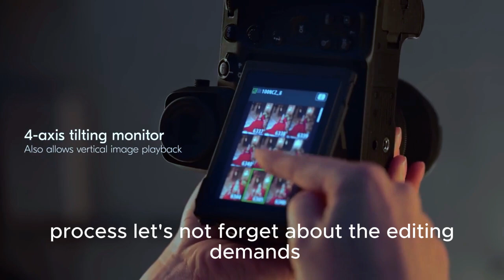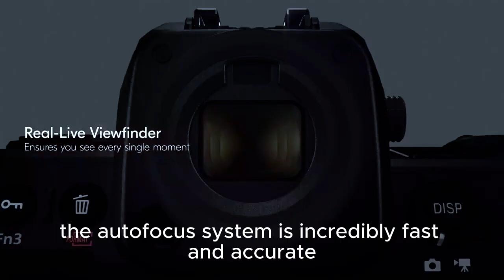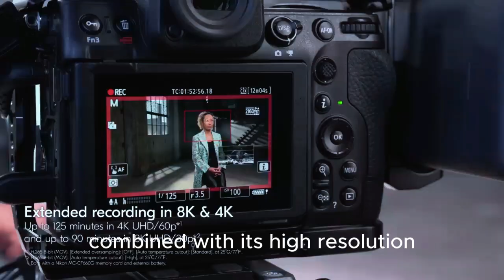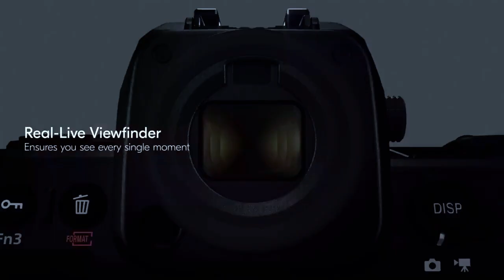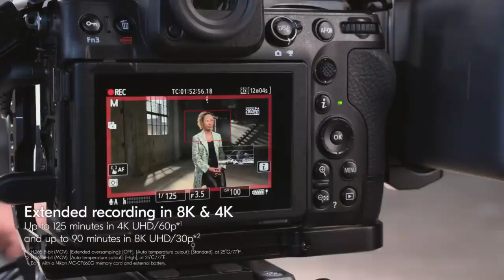Nikon Z7 Mark III: The 8K, 61MP, AI Autofocus Beast is HERE